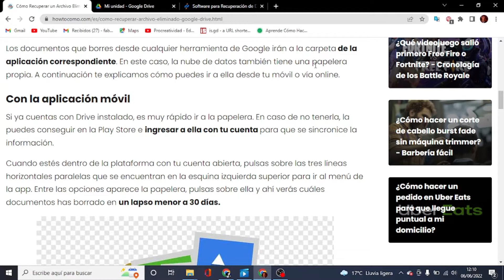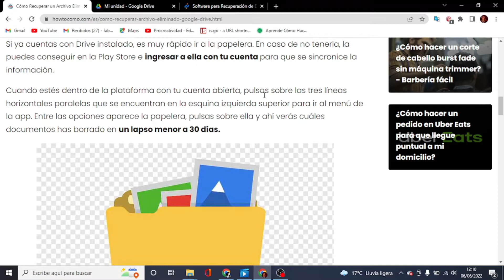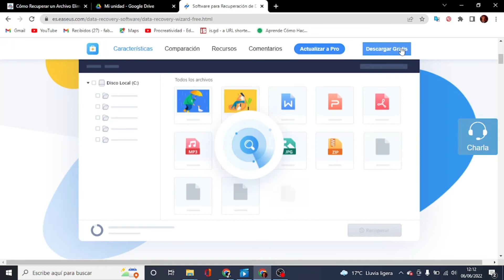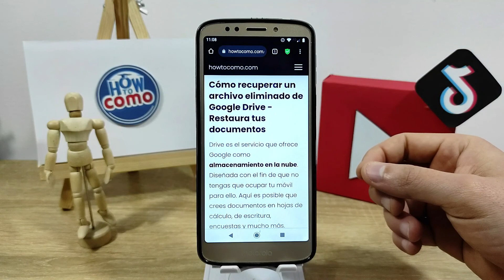Cómo recuperar un archivo eliminado de GOOGLE DRIVE - Restaura tus documentos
En este video te mostramos Cómo recuperar un archivo eliminado de GOOGLE DRIVE. En este canal encontrarás los mejores tutoriales. ¡No te lo pierdas!